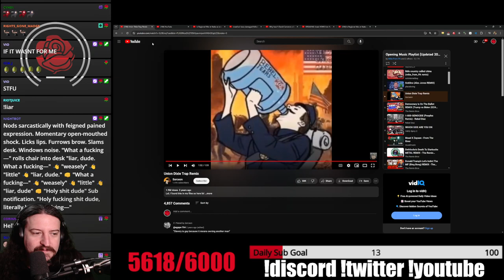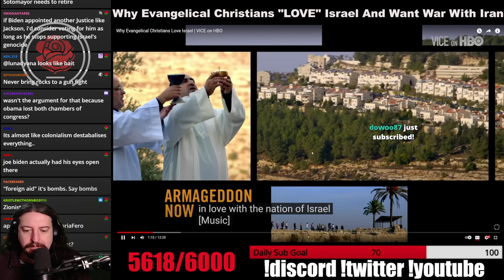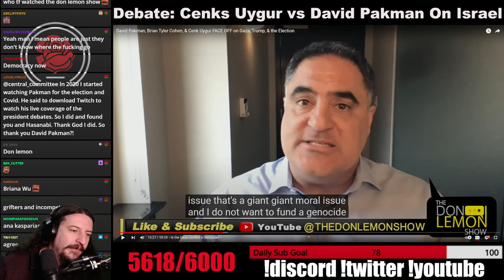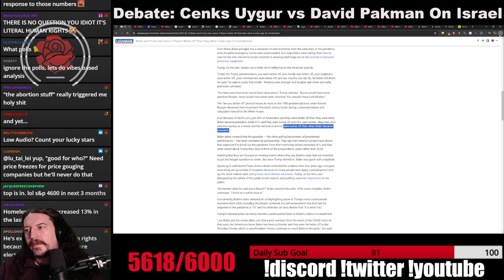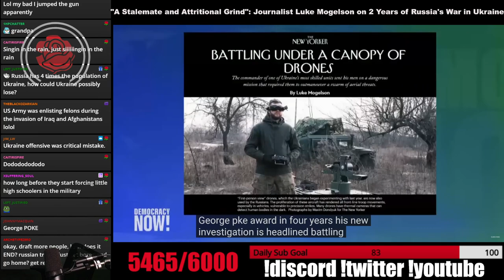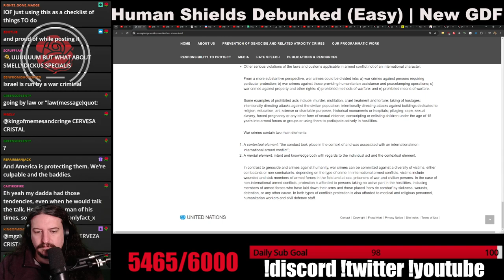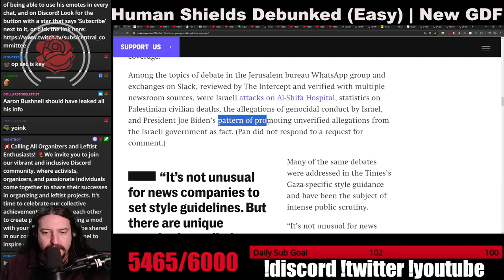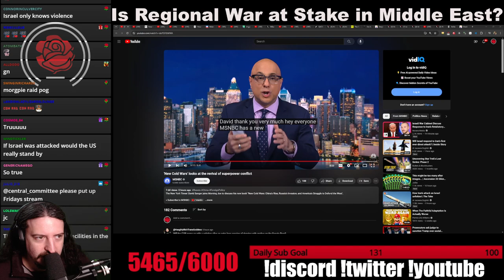04.15.24 DEBATE: Cenk v David Pakman on Gaza | Iran Sends Massive Drone And Missile Attack to Israel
Iran Sends Massive Drone And Missile Attack to Israel | Israel Is Trying To Start A War With Iran | DEBATE: Cenk Vs David Pakman on Gaza

CENTRAL COMMITTEE STREAM | MIKE FROM PA